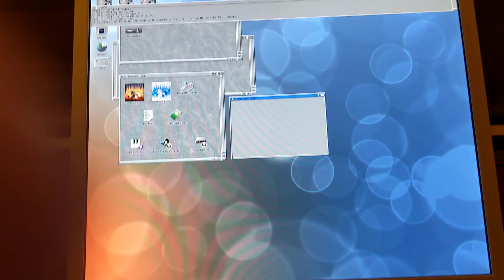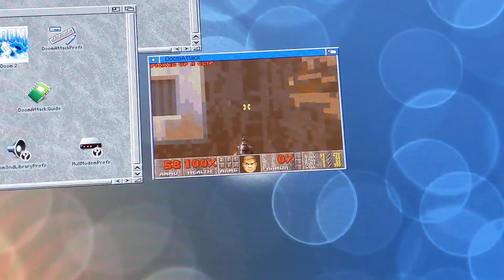Doom 2 in RTG window on the Amiga 2000 with PiStorm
Quick demo of how Doom 2 runs with the PiStorm in a RTG 320x200 window. It would be best to run this in RGB mode out the DB23/RGB2HDMI at that resolution so you could fill the whole screen. But it seems to run great. Don't mind the jerky mouse.. I was trying to use my tank mouse between the A4000 keyboard next to me and the unlevel gap between two desks.